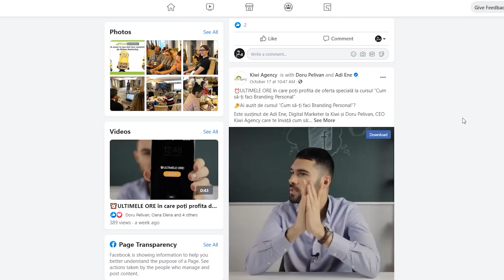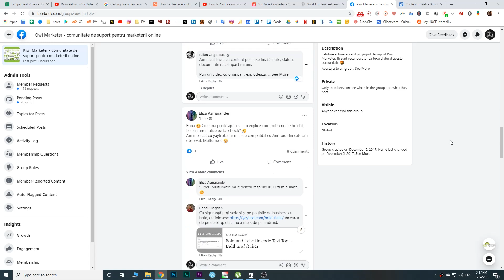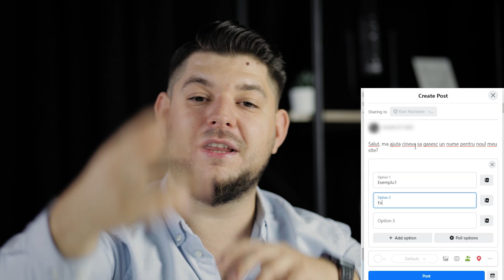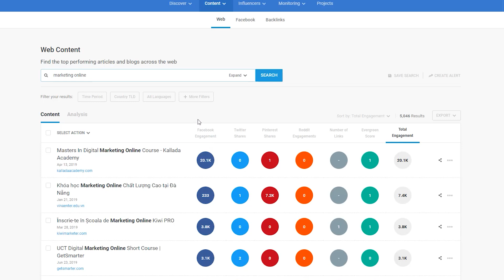10 tactici pentru a creste engagementul pe pagina de Facebook - marketingideas Ep08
📞 Programează-ți o întâlnire 1la1 cu noi și află mai multe despre cum poți începe și tu o afacere online din propria ta pasiune

10 tactici pentru a creste engagementul pe pagina de Facebook
Aici gasesti toolul pentru pagina de Facebook, de invite all despre care am vorbit la final de video

O pagina de Facebook este in continuare o forma eficienta de promovare. Cu o pagina de facebook ai acces la foarte multe unelte. In acest video vorbesc despre tactici prin care poti creste engagementul pe pagina ta de Facebook.

💌Marketing. Vanzari online. Business. Creez materiale practice despre toate. Inscrie-te la newsletterul meu si primesti saptamanal ponturi care iti aduc rezultate.

In plus, primesti acces si la cea mai mare comunitate de suport pentru marketerii online din Romania + un mini curs gratuit despre reclame pe Facebook.

Vrei sa inveti in mod accelerat, direct de la specialisti, cum sa atragi zeci de clienti din mediul online?

Inscrie-te in Scoala de Marketing Online Kiwi PRO.

Primesti acces la peste 30 de cursuri profi de marketing

Daca ai intrebari, sau vrei sa imi transmiti ceva, lasa-mi un comentariu si-ti raspund.